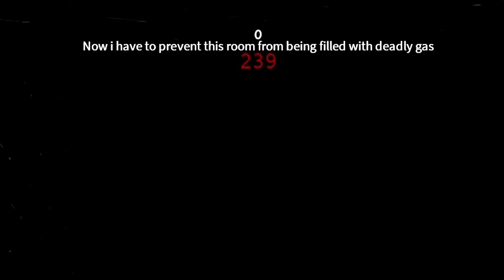TRY NOT TO GET SCARED CHALLENGE! (Doors Roblox)